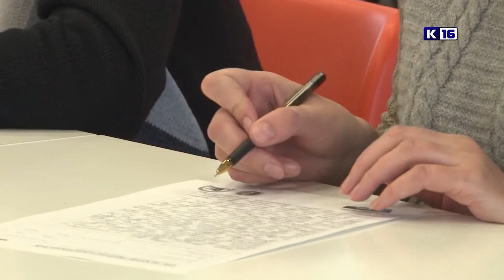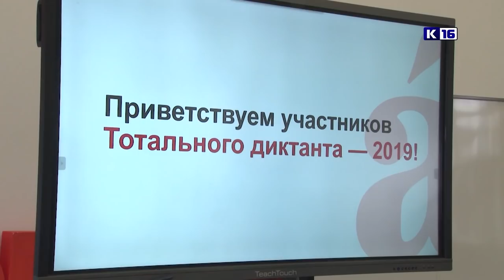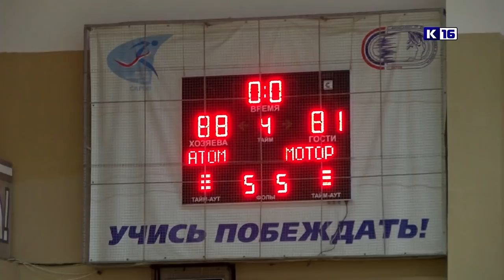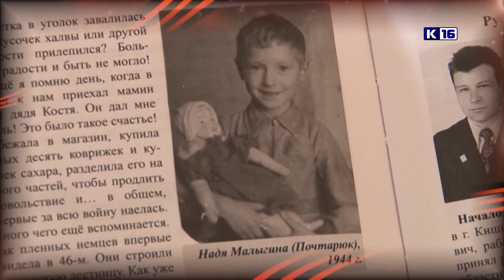Новости Сарова 15.04.2019